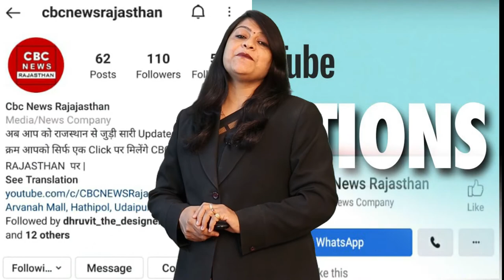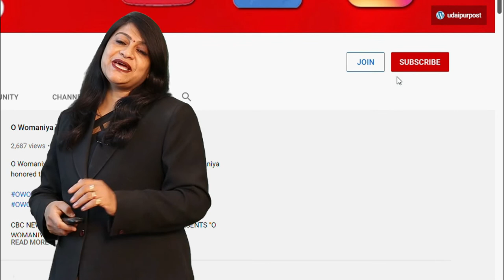CM Ashok Gehlot के आवास पर तैनात 27 कर्मचारी Corona Positive